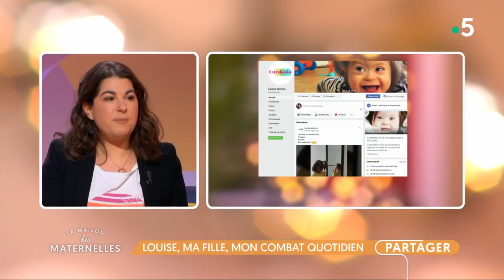Louise, ma fille, mon combat quotidien - La Maison des maternelles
Caroline est la maman de Paul (9 ans), et de Louise (5 ans), porteuse de trisomie 21, « ce foutu chromosome en plus ». Elle a déjà écrit, avec tendresse et humour, deux ouvrages relatant la naissance et le quotidien de votre petite dernière. « L'effet Louise » qui vient d’être publié aux éditions Stock, raconte cette fois votre combat de chaque instant pour scolariser Louise à l'école publique. Car, on va le voir, faire accepter le handicap dans le milieu scolaire, est encore un défi.